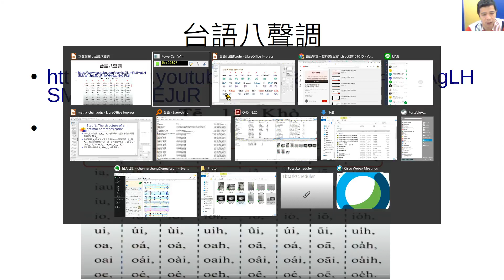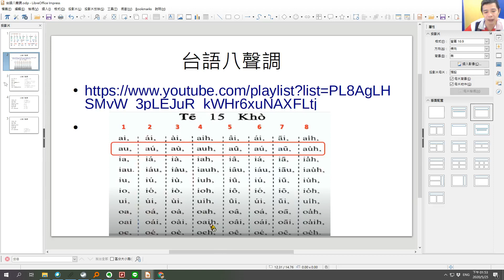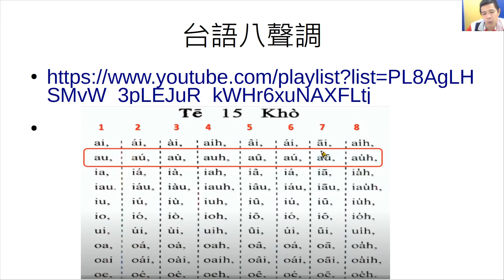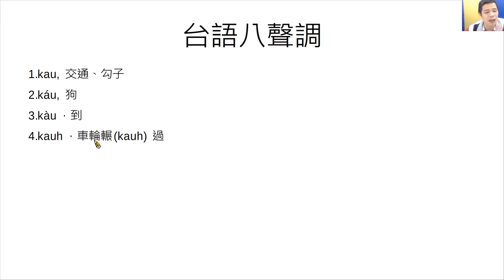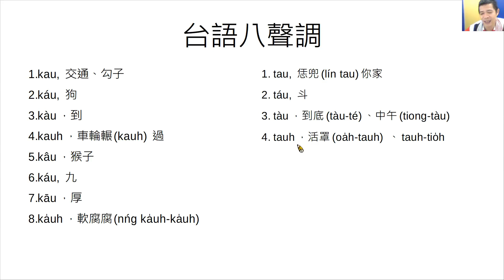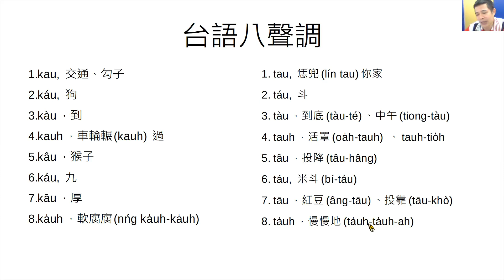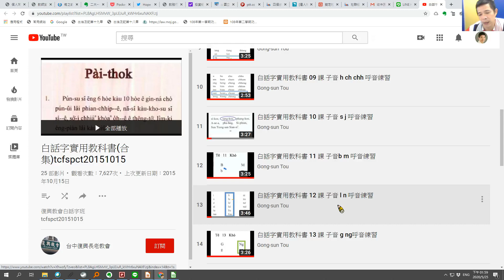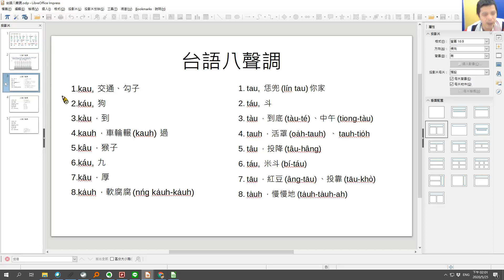台語八個聲調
其實是我家己學習台語八個聲調的經驗。